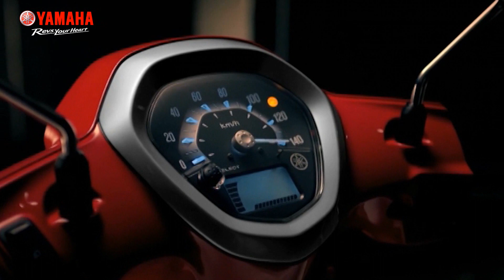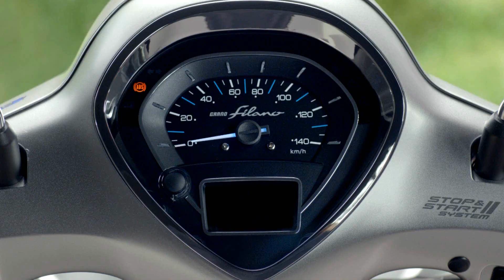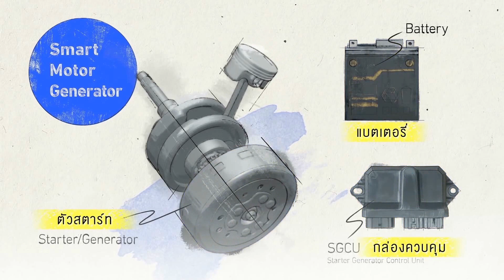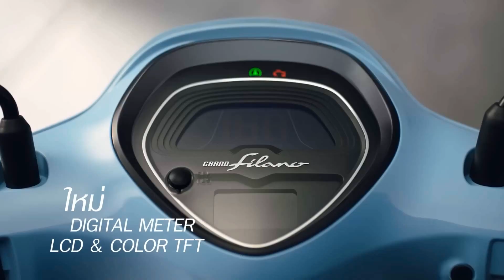New Yamaha Grand Filano Hybrid Connected ประวัติรถจักรยานยนต์ Yamaha Grand Filano